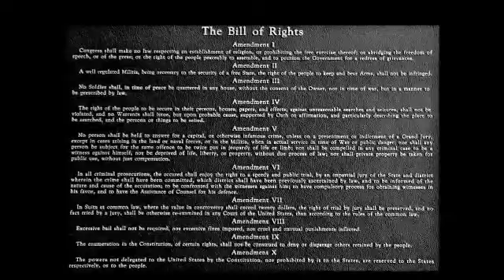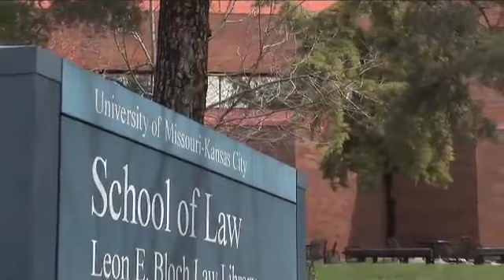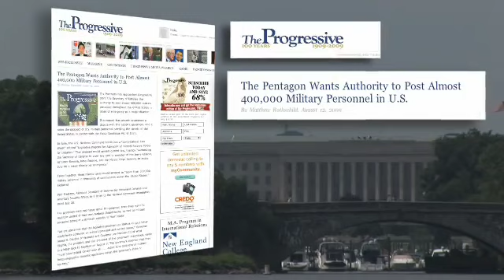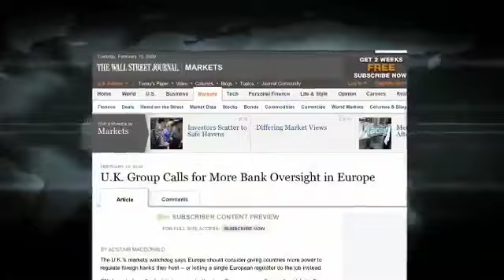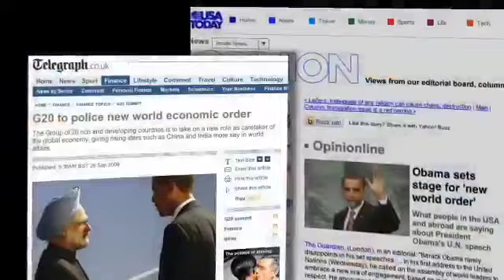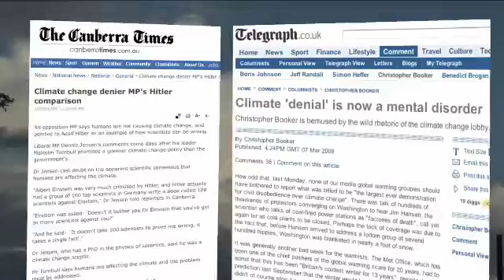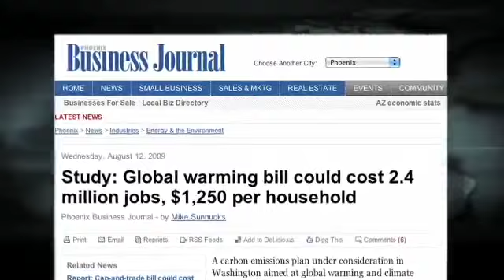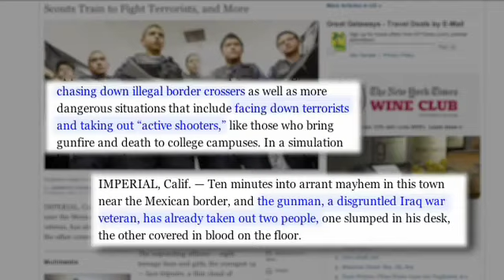Alex Jones Fall Of The Republic The Presidency of Barack